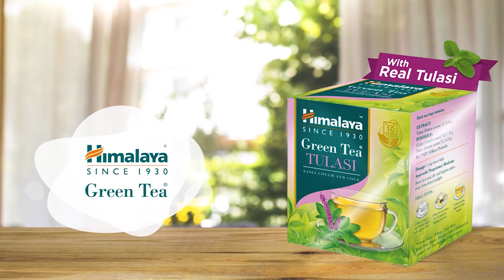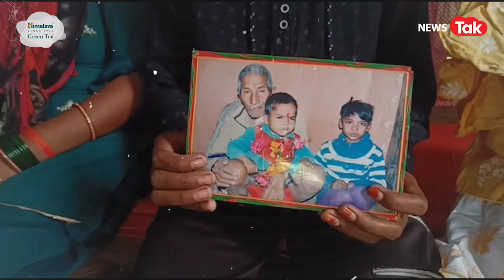Raju Srivastav का गजोधर कैरेक्टर देखिए कैसे हुआ ईजाद!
मशहूर कॉमेडियन राजू श्रीवास्तव आज भेल ही हमारे बीच मौजूद न हों लेकिन उनकी यादें हमेशा रहेंगी और रहेगी वो मुस्कान जो उनके नाम मात्र से चेहरे पर आती है. यूँ तो उन्होंने कई तरह के मजाकिया नाम इजाद किए हैं और इन्हीं में से एक है गजोधर भैया...राजू के किसी भी शो में अगर गजोधर भैया के नाम का जिक्र न हो ऐसा पॉसिबल नहीं है. पर क्या आपको पता है कि आखिर गजोधर भैया है कौन? नहीं...? तो  इस बारे में हम आपको इस स्पेशल रिपोर्ट के जरिये बताने जा रहे हैं. दरअसल गजोधर भैया कोई काल्पनिक नाम नहीं बल्कि एक हेयर ड्रेसर का नाम है, जो बचपन में राजू के बाल काटा करते थे.